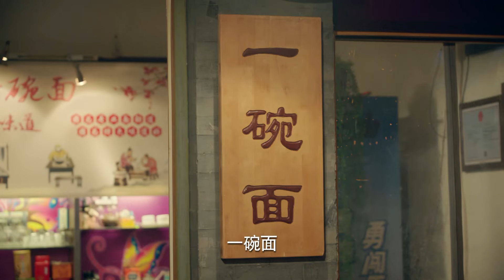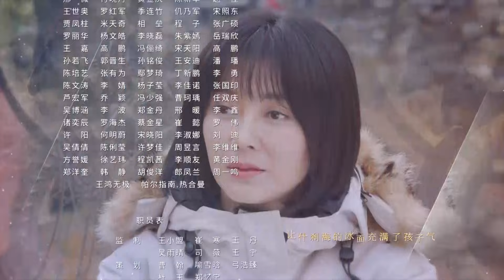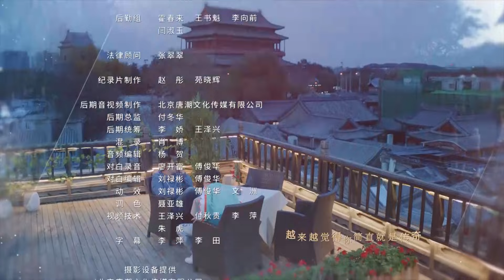【吴磊电视剧】爱在暴雪时分 Love in Snowstorm 41丨暖男吴磊酒吧驻唱一曲成名收获万千迷妹！engsub